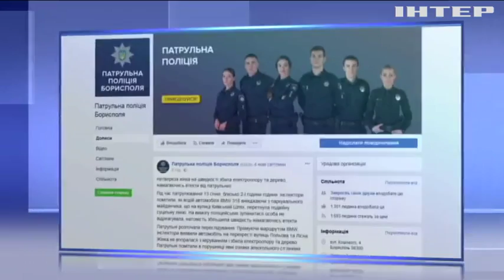В Борисполе женщина-водитель удирала от полицейских